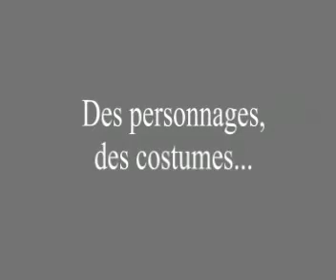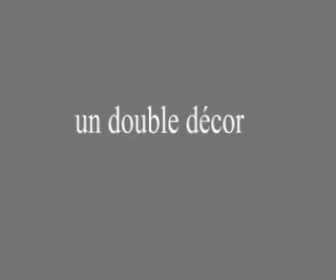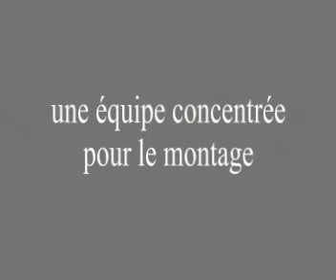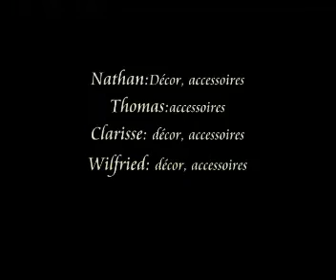making of "petites boîtes"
un petit reportage histoire de comprendre le travail que nécessite la réalisation d'un petit film d'animation.